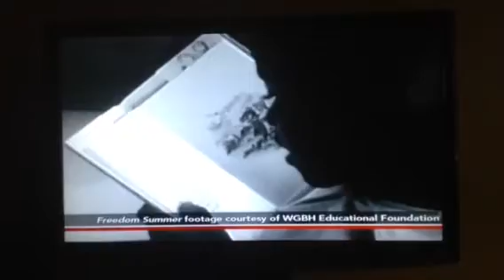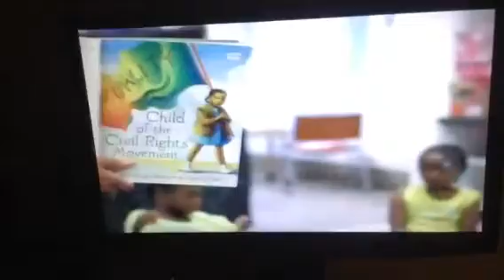Omega Freedom School @ Malcolm X ES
Principal LaMont Geddis